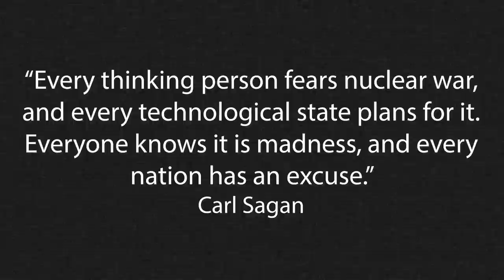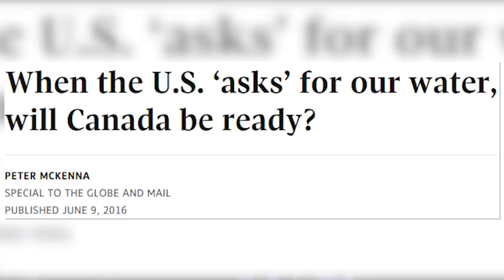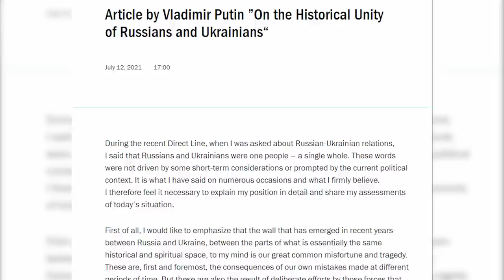Putin's Russia: Empire and the War in Ukraine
In the wake of Russia's invasion of Ukraine, many people seem to be asking why? What chain of events got us to a point of the world in a standoff with a nuclear armed nation? Let's explore that today.

Photos:
Kremlin.ru
Government of Ukraine
Nessa Gnatoush
Council.gov.ru
Viewsridge

0:00 Open
3:32 Putin
11:11 Empire
15:42 Ukraine
24:11 Revanchism